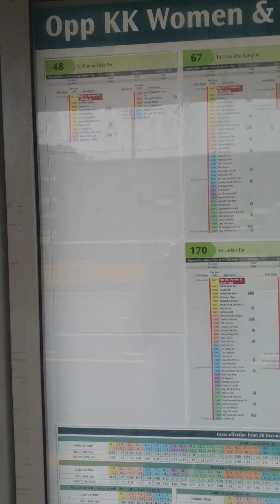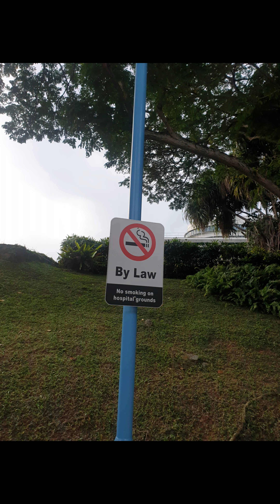block's backside view#